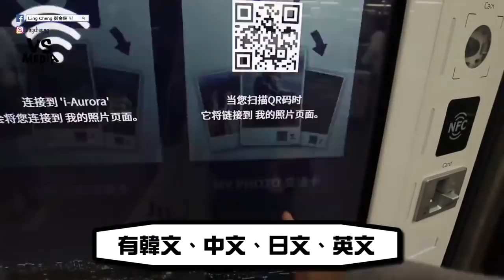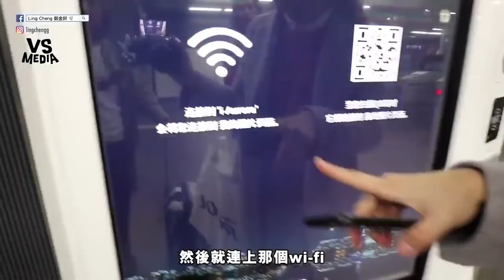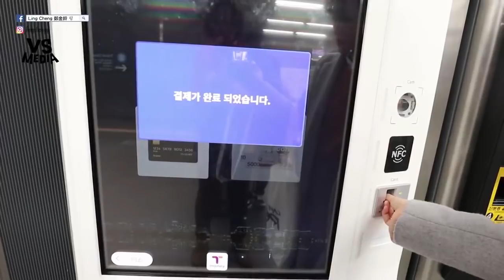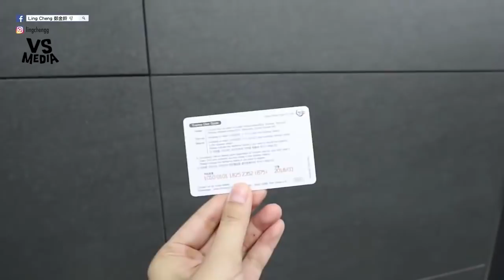想和偶像合照超簡單！韓國悠遊卡Tmoney封面自己做！《VS MEDIA》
只能用奇怪或是超普通的封面有夠沒fu
輕鬆get你的專屬封面韓國交通卡